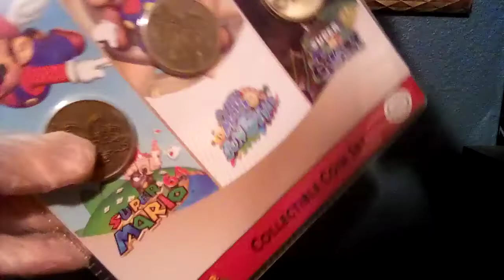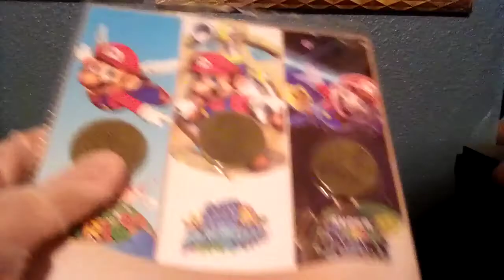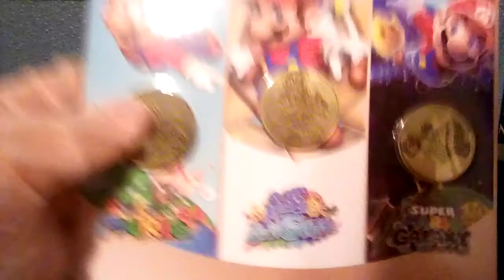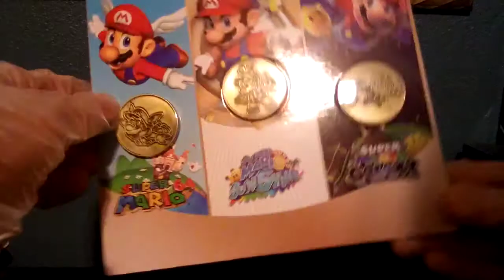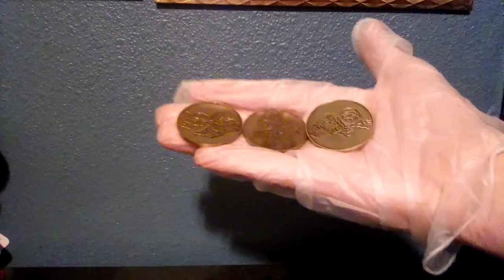Super Mario 3D All Stars Collectable Coin Set Unboxing